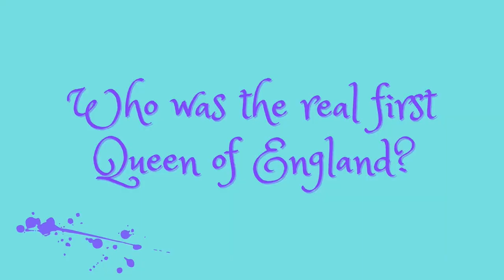Quick Histories | Was Empress Matilda the real first Queen of England?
Forget Mary I. Forget Lady Jane Grey. Forget the Tudors altogether, because today I’m telling you why Empress Matilda was the real first Queen of England! Swords at the ready, let’s get this battle started!

LINKS & FIND OUT MORE:
- ‘She-Wolves’ by Helen Castor
- ‘The Empress Matilda: Queen Consort, Queen Mother and Lady of the English’ by Marjorie Chibnall
- ‘The Wedding of Princess Matilda’ by Rivard Cavendish for History Today